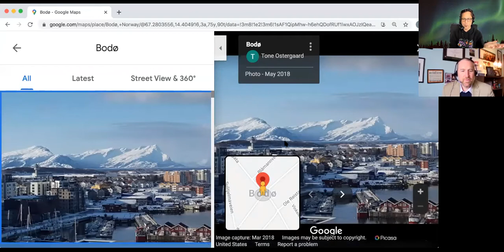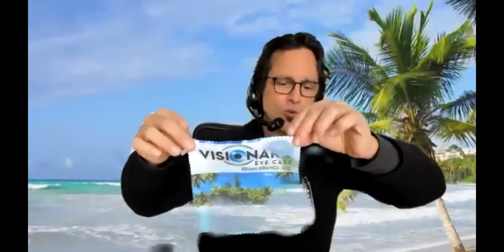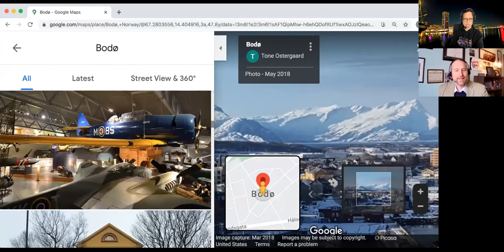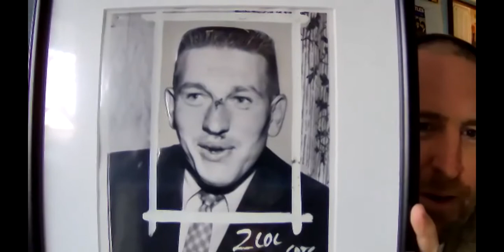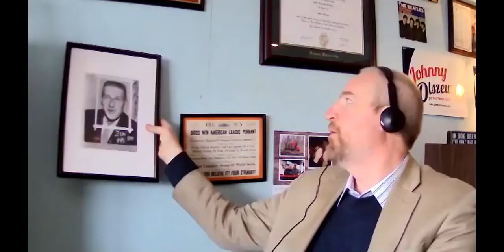Todd Schuler and Nestor discuss next signs pandemic is on back nine